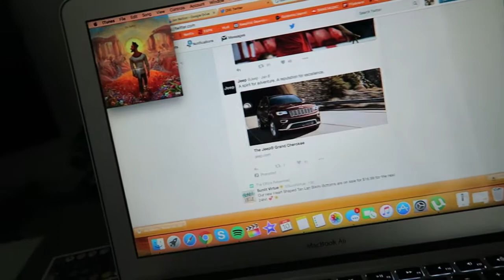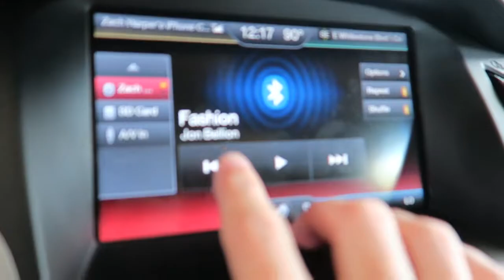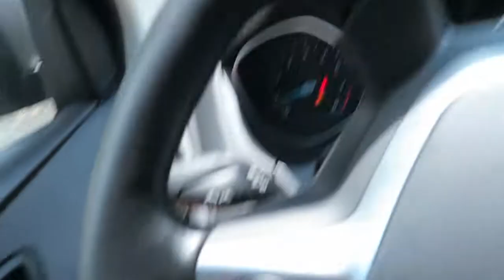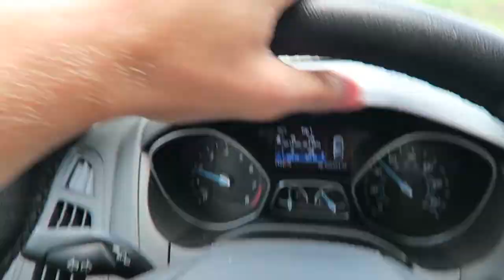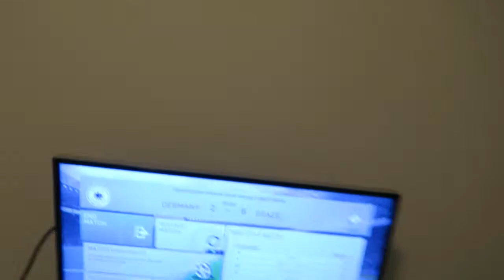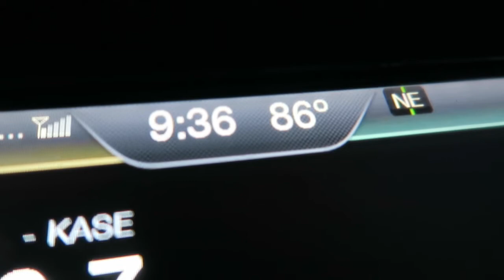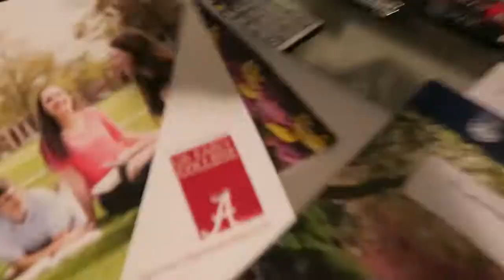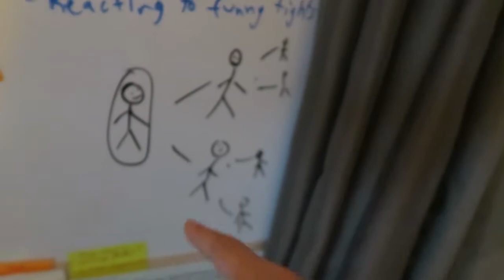THE POWER OF AN INDIVIDUAL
●"HARD WORK NEVER GOES UNNOTICED"

●"NEVER STOP THE ADVENTURE"